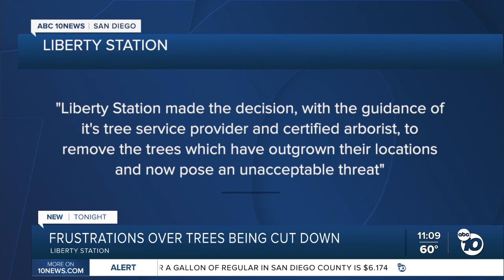Resident upset over Liberty Station trees being cut down